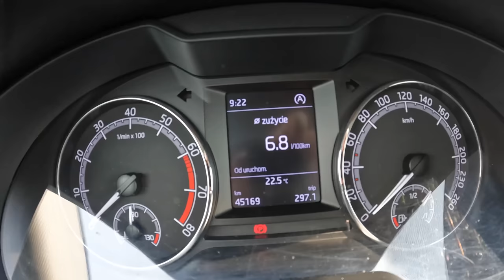2017 Skoda Octavia [1.4 TSI 150HP] |0-100| POV Test Drive #1287 Joe Black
Car: Skoda Octavia III Liftback Facelifting 1.4 TSI 150HP 2017

0:00 Intro
0:09 Walk-around and interior
0:50 Casual driving
9:30 Tunnel
9:40 Casual driving
12:45 Highway
15:13 Acceleration
15:37 Highway
17:57 Engine view
18:07 Fuel Consumption

Engine: 1.4L Petrol (Gasolina) 4-cylinders
Displacement (cc): 1395
Power: 110 kW/150 hp
Torque: 250 Nm
Transmission: 6-speed manual
Traction: FWD ( Front-Wheel Drive )

Acceleration (0–100 km/h): 8,1 s.
Acceleration Joe  (0–100 km/h): 9,1 s.

Fuel Tank Capacity: 50L
Total Range: 962 km
Weight: 1180 Kg
Cargo Space: 590 Liter
Model: 2017
Date of Production : 2012 – 2020
Base Price in Germany : 27.990 EUR

Driver: Joe Black
Video: GoPro Hero 10 Black / Sony a6300 + Sigma 16mm f1.4
Audio: Zoom H2n (recorder) & Roland CS-10EM (binaural microphones)
Edit: MacBook Pro / Final cut Pro X